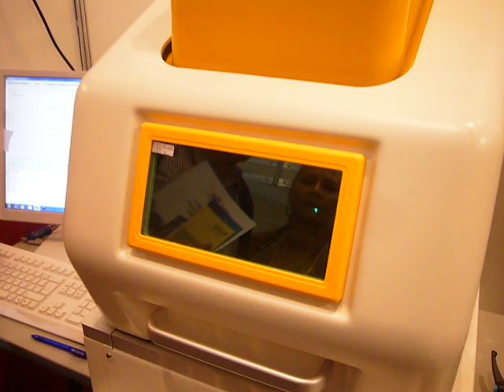Laser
At the TechnoGold 2010 event